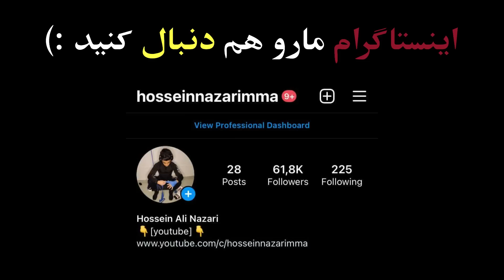گزارش کشتی فینال صباح شریعتی در مقابل رضا کایالپ130KG😍🤼‍♂️ جام متئو پلیکونه2022ایتالیا🇮🇹